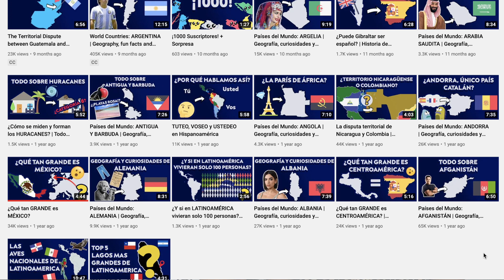🇲🇽QUE TAN GRANDE es MÉXICO? | RUSOS REACCIONAN a MEXICO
RUSO reacciona a MÉXICO ya es el NOVENO PAÍS más RICO de todo el MUNDO | Reaccionando a MÉXICO ya es el NOVENO PAÍS más RICO de todo el MUNDO
MÉXICO ya es el NOVENO PAÍS más RICO de todo el MUNDO | Reacción ruso con subtítulos en español
Russian reacts to MÉXICO ya es el NOVENO PAÍS más RICO de todo el MUNDO
Russians react to MÉXICO ya es el NOVENO PAÍS más RICO de todo el MUNDO
Rusos reaccionan a MÉXICO ya es el NOVENO PAÍS más RICO de todo el MUNDO
MÉXICO ya es el NOVENO PAÍS más RICO de todo el MUNDO reaction
MÉXICO ya es el NOVENO PAÍS más RICO de todo el MUNDO reacción
Reaccion a MÉXICO ya es el NOVENO PAÍS más RICO de todo el MUNDO